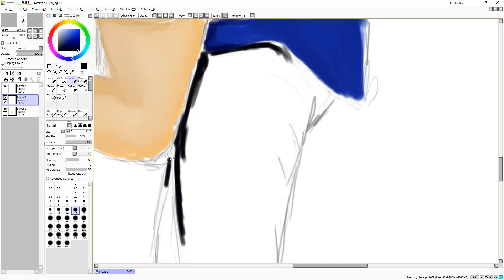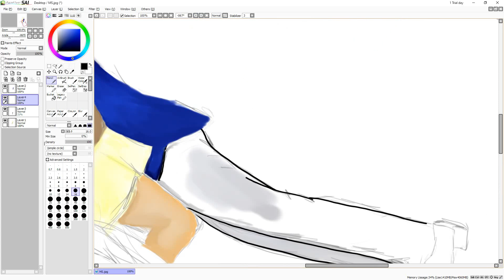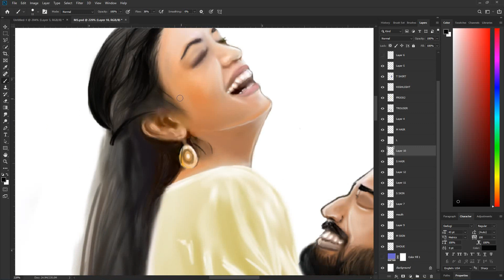"Beautiful Couple" Digital Painting Using Adobe Photoshop